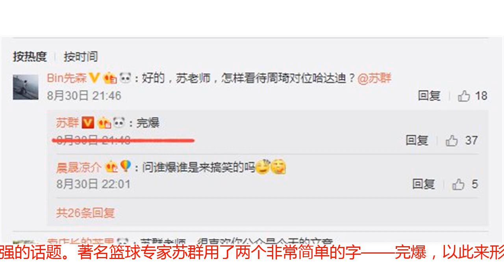周琦PK哈达迪谁更强？苏群直言完爆大帝 可男篮还需警惕他装死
没有悬念，中国与伊朗将会师亚运决赛之巅。周琦与哈达迪，新老两代亚洲超级中锋将会擦出怎样的火花。究竟是周琦率领中国队时隔8年之后重返亚运之巅，完成历史性的交接一刻；抑或者哈达迪宝刀未老，在亚洲赛场上再度给后辈们授课呢？那么，现在的问题就来了，哈达迪和周琦，他们究竟谁更强呢？关于哈达迪与周琦会是亚运之巅，他们究竟谁更强的话题。著名篮球专家苏群用了两个非常简单的字——完爆，以此来形容这场新老大战。在苏老师看来，周琦与哈达迪之间的较量，其实双方胜负已分。老迈的哈达迪只剩下老油条的经验，在其他方面其实并不占据优势，甚至还处于劣势。不过，常言道，家有一老如有一宝，瘦死的骆驼比马大。现如今的哈达迪虽然年事已高，不过，还远没有到了跑不动的地步。这点，从他进入到淘汰赛后的状态就可以看出。在面对日本队和韩国队时，亚洲第一中锋的存在感还是十足的。战日本，22分15板；淘汰韩国，23分7板8助4帽，将韩国的拉特利夫戏耍于股掌之间。3场比赛下来，哈达迪场均交出19分10.6板，从数据上来看，大帝依旧还是那个不可一世的大帝，他在禁区的威慑力还是存在的。而且，从过去几场球来看，哈达迪明显是憋了一股气，试图在决赛与中